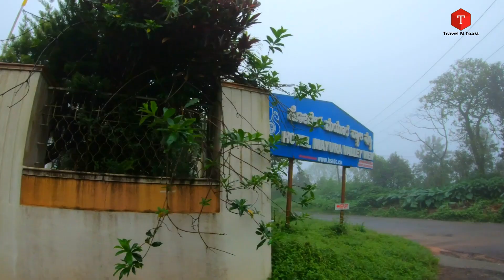മലമുകളിൽ ValleyView റൂമിൽ താമസിക്കാം|Stay At The Edge Of The Mountains With spectacular Valley View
മലയുടെ തുഞ്ചത്തു valley view റൂമിൽ ഇരുന്ന് കോടയും തണുപ്പും ആസ്വദിക്കാം.പിന്നെ കിടിലൻ ഫുഡും ...

എന്തെങ്കിലും സംശയങ്ങളുണ്ടെങ്കിൽ  message me in Instagram.

KSTDC MAYURA VALLEY VIEW MADIKKERI is located on the edge of the mountains with spectacular views of the valley. Madikeri, the picturesque capital of Kodagu delights senses with panoramic views of thick forests, rich coffee plantation and amazing waterfalls.

Near Raja’s Seat, Madikeri 571 201

Video Production  - TEAM TRAVEL N TOAST

Editing                        -   Life Canvaz Productions

Stills & Cover page    -  lenz_pallet_photography